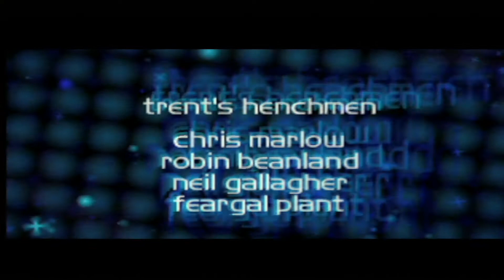PERFECT DARK N64 ZERATINA FASE 17 SKEDAR RUINS FINAL BLATLE CHEAT OVERCLOCK 128HMZ LEVEL PERFECT🔫🔫🔫!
Perfect Dark (パーフェクト・ダーク em Japonês) é um jogo desenvolvido para o videogame Nintendo 64; lançado pela Rare. Em Perfect Dark, jogadores assumem o papel da agente especial Joanna Dark.
Perfect Dark é freqüentemente descrito como a continuação do jogo GoldenEye 007, lançado pela Rare em 1997. Embora James Bond não apareça neste lançamento, o estilo de jogo é muito similar ao antigo, rodando em uma versão aprimorada da mesma engine. Perfect Dark foi lançado nos Estados Unidos no dia 22 de maio de 2000, quando o Nintendo 64 já perdia suas forças no mercado, e justamente por isso falhou em provocar um impacto tão grande quanto o seu antecessor, embora seja um jogo tecnicamente superior. O game vendeu por volta de 2 milhões de cópias no mundo todo.
Alguns avanços na jogabilidade em relação ao seu predecessor (GoldenEye 007) foram implantadas, como a segunda função para quase todas as armas do jogo, a habilidade de pular e cair de parapeitos, um sistema de iluminação melhor (permitindo a iluminação de salas através das descargas de tiros) e a possibilidade de desarmar os inimigos ou atirar em suas armas para que elas se percam e etc. Outro avanço significativo foi a inclusão de robôs de níveis diversos que podem enfrentar o jogador no multiplayer. Os inimigos, a cada nova missão, têm as cabeças trocadas aleatoriamente, como em GoldenEye 007, mas neste suas alturas também variam.Todos esses novos avanços requerem mais memória RAM que GoldenEye, por isso é necessário o Expansion Pak (que acrescenta 4MB de memória) para aproveitar o jogo ao seu máximo.
Uma versão 2D para o Game Boy Color também chamada de Perfect Dark foi lançada na mesma época. Os dois jogos podiam trocar dados utilizando o Transfer Pak do Game Boy. No entanto, o jogo do Game Boy não guarda semelhança alguma com o original, além de não ter obtido o mesmo sucesso.
A Rare lançou uma sequência em 2005, Perfect Dark Zero, para o Xbox 360, console da empresa estadunidense Microsoft.capitura feita com a placa de capitura da. avermidia capiture game hd2 direto do hardware original Nintendo 64 com o cartucho everdraiver do krikzz 2.5.4 o jogo está rodando a 1080p em full hd em 16.9 tela cheia mais isso pode variar de jogo pra jogo inscrevam-se no canal e ativem o sino de notificações 🔔